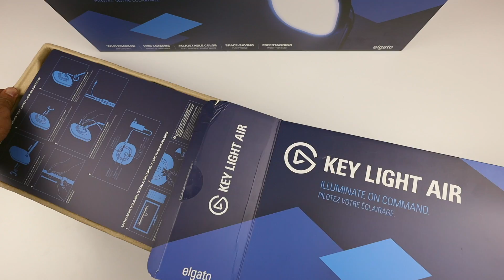ELGATO KEY LIGHT AIR UNBOXING & REVIEW - MUST HAVE FOR YOUTUBERS